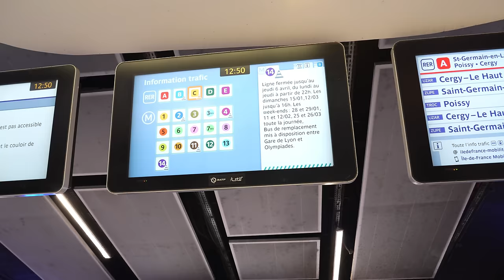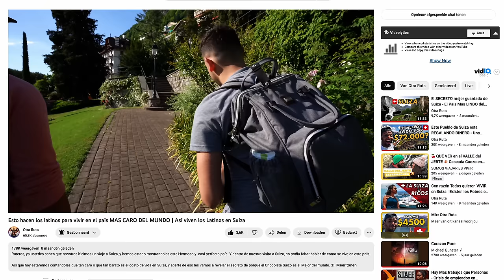CUANTO SE GANA EN FRANCIA? LATINOS NOS CUENTAN SU VIDA | COSTO DE VIDA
¿Te has preguntado alguna vez cómo es vivir en París como inmigrante? En este video te mostramos la realidad de vivir en la ciudad del amor y las luces. Descubre lo que realmente cuesta vivir en París, desde el alojamiento hasta la comida y el transporte. Te contamos las mejores formas de ahorrar dinero mientras disfrutas de la ciudad, y te ofrecemos consejos prácticos para adaptarte a la vida parisina. Además, te presentamos las historias de inmigrantes que han hecho de París su hogar, y descubrirás cómo han superado los desafíos de la vida en la ciudad. ¡No te pierdas este video si estás pensando en mudarte a París o si simplemente quieres conocer más sobre la vida en esta increíble ciudad!